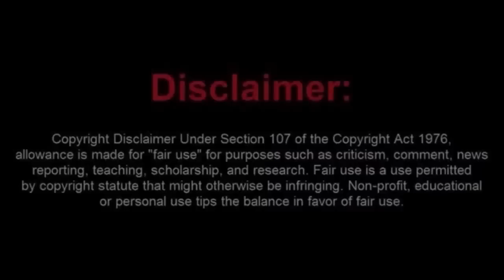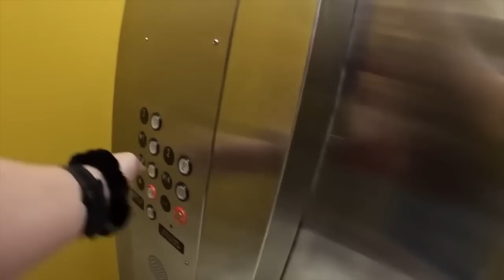A Pack of Moronic Frauditors Have an Epic Fail at the DOH